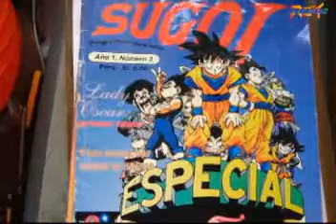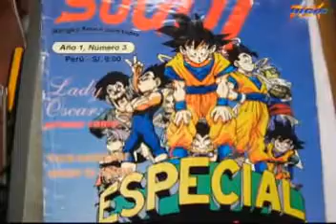Concurso Facebook de preguntas de Dragon Ball